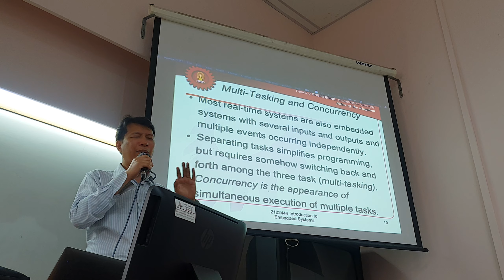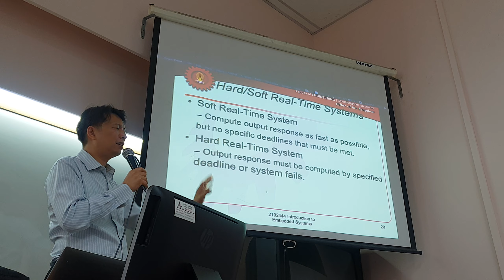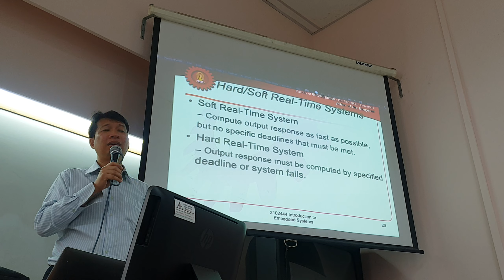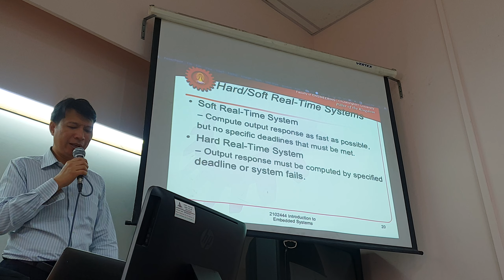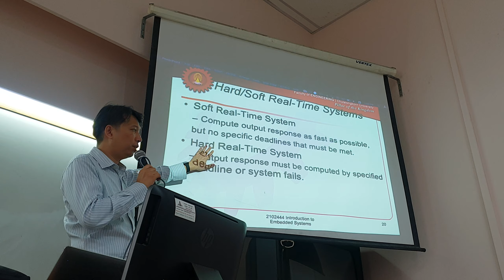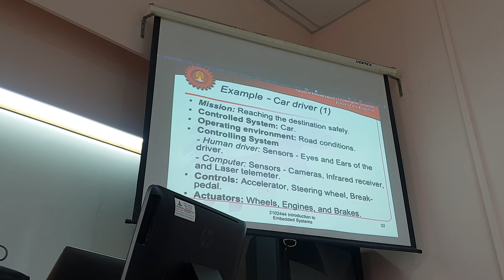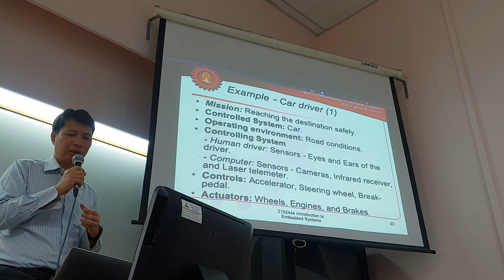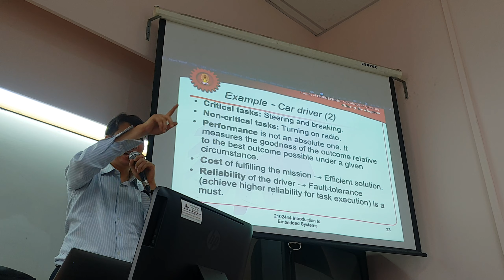Intro Embed midterm 2-2